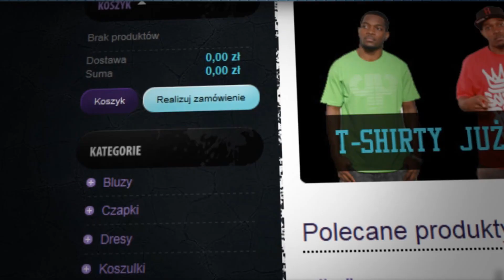Młody M ft. Chada, Rastamaniek - Chcemy Wygrać II (teledysk)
OUTSIDEWEAR oraz Step Records prezentuje klip promujący album Młodego M pt. „Kronika II: Siła Charakteru", który możecie zamawiać na Teledysk zrealizowano do numeru „Chcemy Wygrać II", w którym gościnne zwrotki dograli Chada oraz Rastamaniek. Za produkcję bitu odpowiada zaś Manifest.